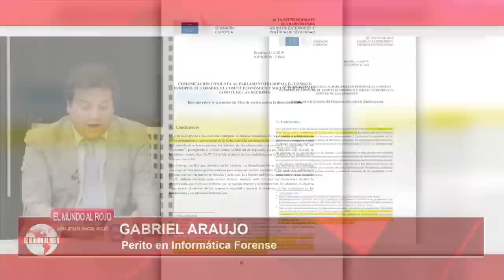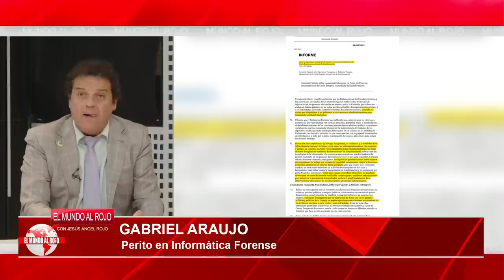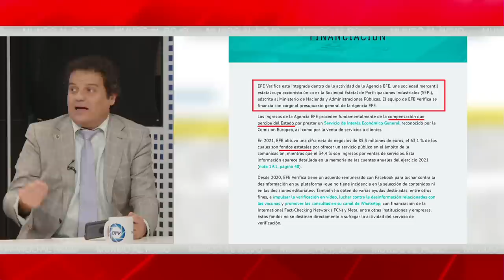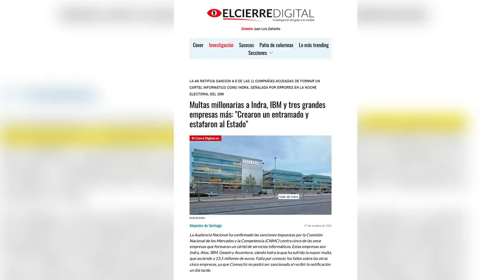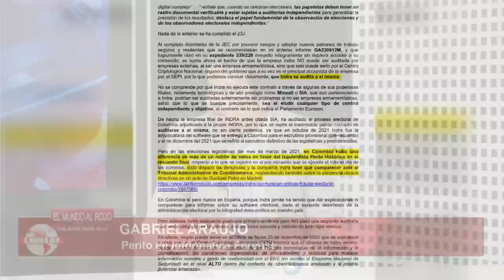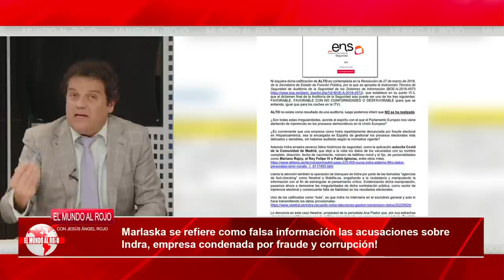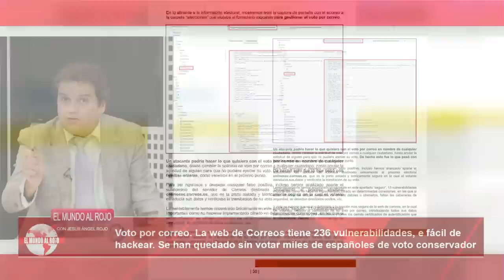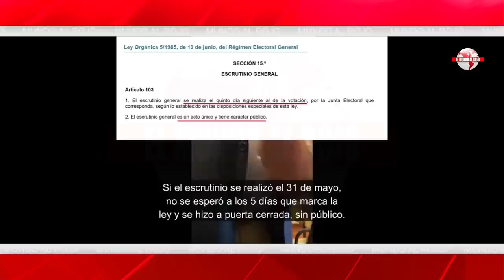🔴 Marlaska prepara una caza de brujas contra los informes del perito que CONFIRMAN el PUCHERO23J 🔴